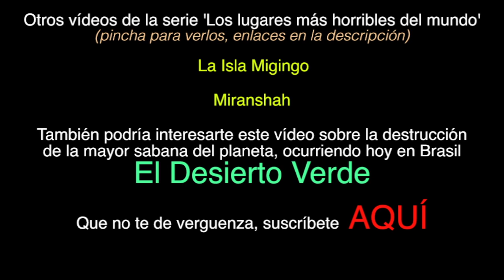El Desastre de Chittagong (Bangladés)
Bangladés​ o Bangladesh,​ formalmente República Popular de Bangladés, es un país ubicado en el sur de Asia. Su territorio se encuentra rodeado casi por completo por la India, a excepción de una pequeña franja al sureste donde limita con Birmania. Geográficamente, el país se sitúa en el terreno fértil del delta del Ganges, por lo que está sujeto a las inundaciones anuales provocadas por los monzones y los ciclones. Junto con la provincia india de Bengala Occidental, constituye la región etno-lingüística de Bengala. De hecho, en bengalí, el nombre "Bangladesh" significa "país de Bengala"

Chittagong es la segunda mayor ciudad de Bangladésh. Está situada en la parte oriental del país, cerca de la frontera con Birmania. La ciudad fue construida a orillas del Río Karnaphuli. Chittagong tiene aproximadamente 4 millones de habitantes.

Es el mayor puerto marítimo de Bangladés, siendo el principal punto para el comercio exterior del país.

Cuenta con una universidad desde 1966. Un gran número de cristianos sigue viviendo en el viejo barrio portugués de Paterghatta.

Es de entre las grandes ciudades del país, la que está más cercana a la mayor playa natural del mundo, el Bazar de Cox, de 120 kilómetros de longitud.

Alcanzó importancia con la llegada de los portugueses, para los que representó una importante ciudad portuaria. En el siglo XVIII, la Compañía Británica de las Indias Orientales ocupó la zona. Nominalmente seguía siendo parte del Reino de Arakan. Más tarde fue reclamada por el rey de Birmania, dando origen a la Primera guerra de Birmania, en 1824. Desde entonces, quedó bajo total dominio británico. En 1947 se integró en el Pakistán oriental hasta la independencia de Bangladesh en 1971.

El 29 de abril de 1991 el distrito Chittagong fue arrasado por un ciclón con vientos de 250 km/h. Murieron alrededor de 138.000 personas y unos 10 millones quedaron sin hogar.
El puerto de Chittagong es también conocido como un fantasmal cementerio en el que multitud de trabajadores van desguazando pieza a pieza los grandes monstruos de acero que surcan los mares. Estos barcos llevan en su interior grandes cantidades de amianto o asbesto (cinco o seis toneladas de media por barco), pinturas con plomo y cadmio, que afectan gravemente la salud de decenas de miles de trabajadores, principalmente de la India y Bangladésh. Los trabajadores de los desguacesas respiran sin protección finísimas fibras de amianto, a la vez que les producen cáncer y enfermedades respiratorias. Al puerto de Chittagong también se le conoce por ser el lugar concentrado más contaminado del mundo, conocido popularmente con el nombre de “El Infierno en la Tierra” Ubicación